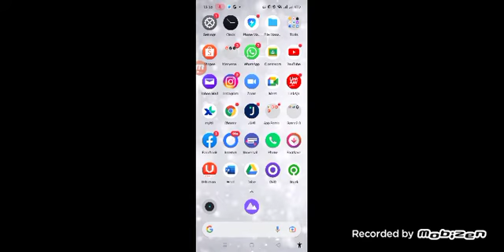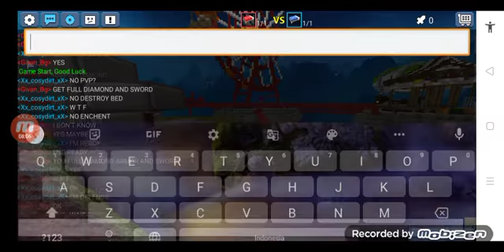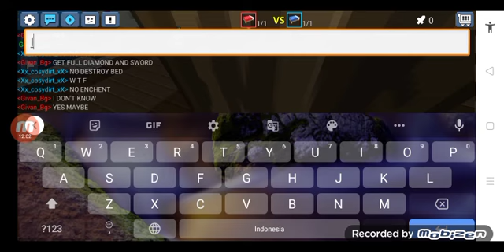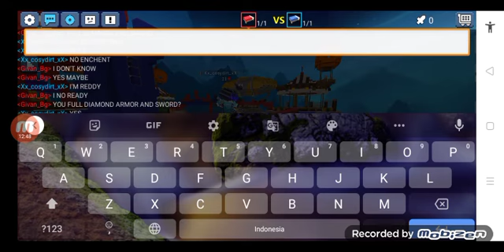I 1vs1 with my best friend,but.......